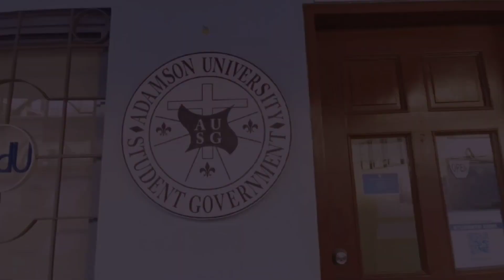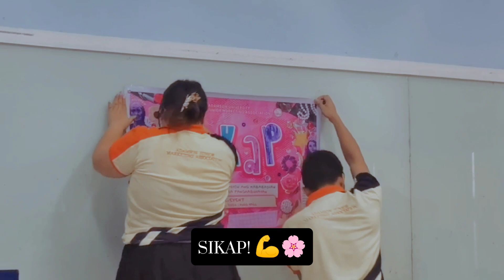Sabon Spot's Vlog: Day 1 at Adjma's SIKAP Outreach Event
We're truly grateful to AdjMA for inviting Sabon Spot to join the "SIKAP" pre-event. It's an honor to be part of such a meaningful initiative focused on empowering women through livelihood programs. Thank you for including us and for the opportunity to make a positive impact together.

- Sabon Spot 💜

Sabon Spot's Vlog: Day 2 at Southville National High School, Rodriguez, Rizal